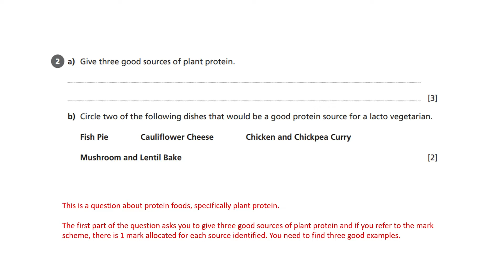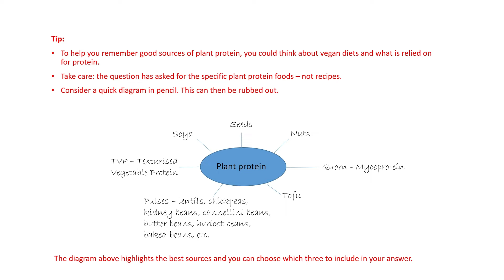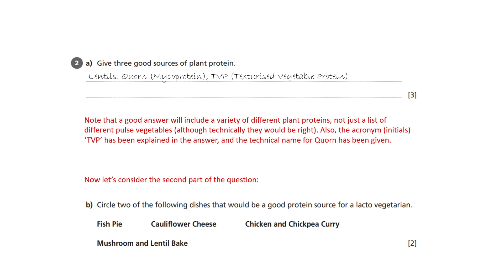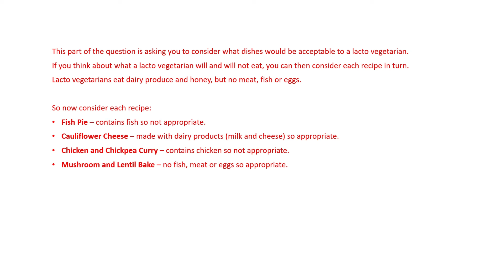Protein and Fat - AQA GCSE Food Preparation